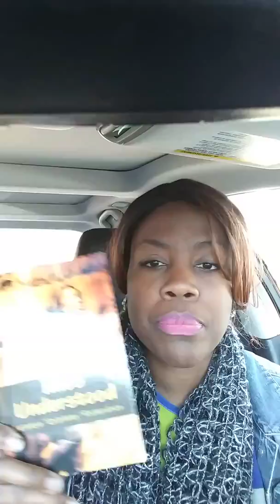CREATIVE WRITING 101! TIPS, TECHNIQUES & STRATEGIES!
SUPPORT THE BOOKS

Check this out: Miss Understood: One Young Girl's Struggle with Ghetto Street Li...

The Marriage Purpose
by Amazon.com

All The King's Daughters
by Amazon.com

Sister Issues
by Amazon  Digital Services  LLC

SUPPORT THE MUSIC WITH A MESSAGE